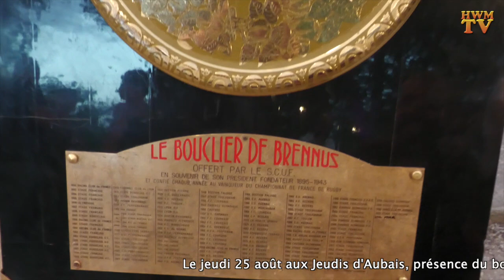Les Jeudis d'Aubais 2022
Interviews et reportage sur les jeudis d'Aubais 2022